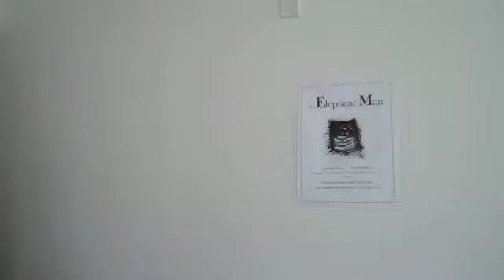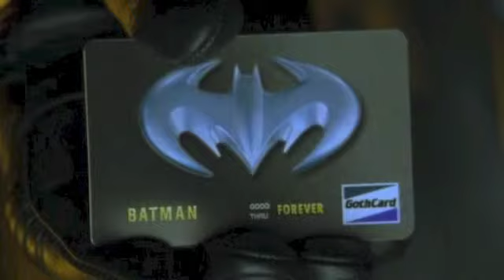Batman and Robin (Movie Review) - The Obsessed Movie Man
The Obsessed Movie Man (OMM) celebrates Batman's 75th Anniversary by reviewing "Batman and Robin"...wait, what?